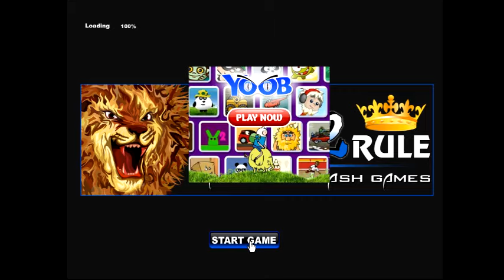Modish Stone House Escape walkthrough Games2Rule..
Modish Stone House Escape YouTube
Modish Stone House Escape walkthrough
Modish Stone House Escape Games2Rule
Modish Stone House Escape video walkthrough
Escape Game Games2Rule G2R